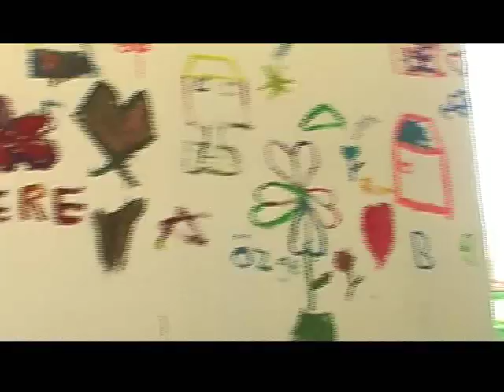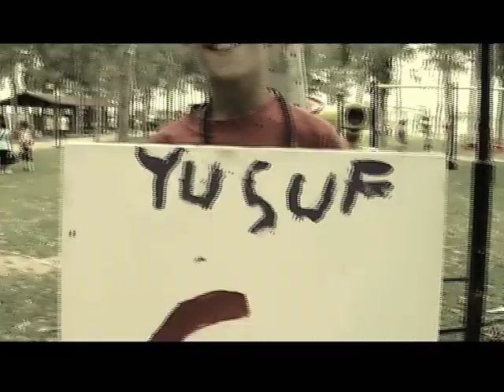Tepecik Beldesi Uluslararası 3. Kültür ve Sanat Festivali. AYDIN